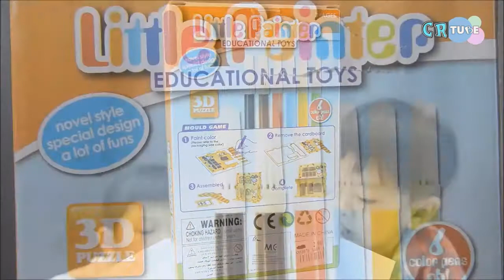3D Puzzle DIY Cafe - painting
We found this 3D puzzle at a mall. It so fun for my kids, the can learn how to draw, color and assemble a puzzle.